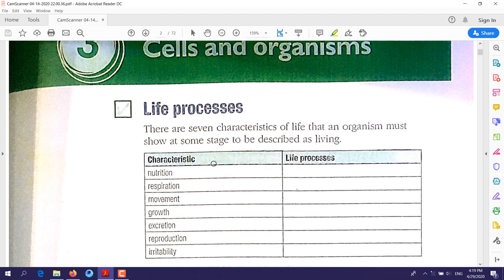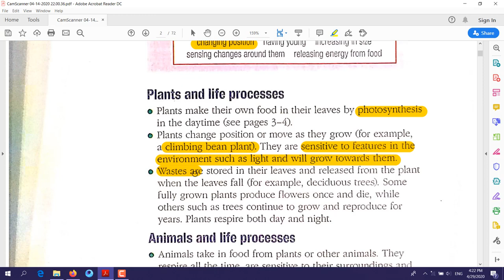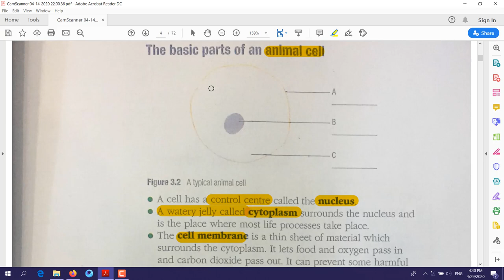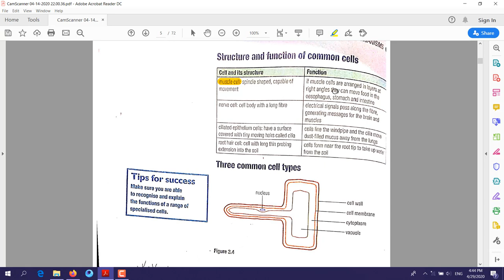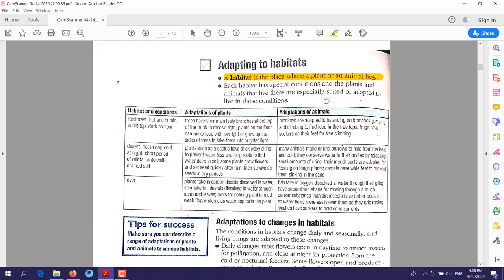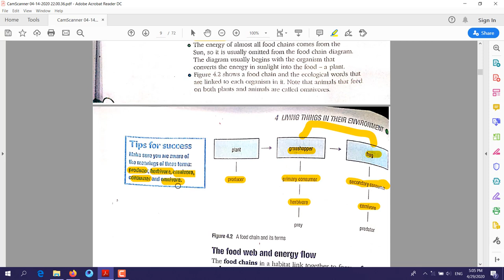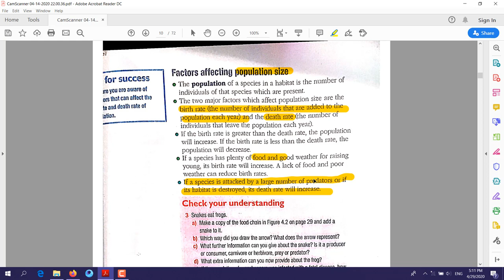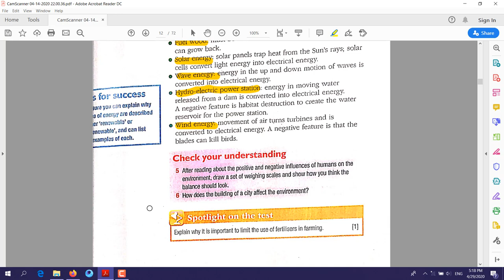Lesson 5 , Revision guide , Science grade 9